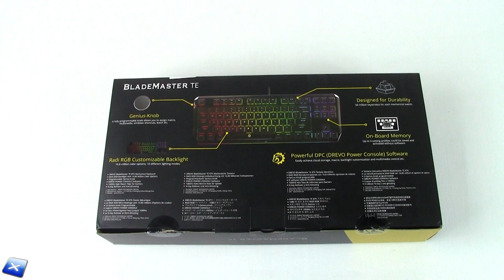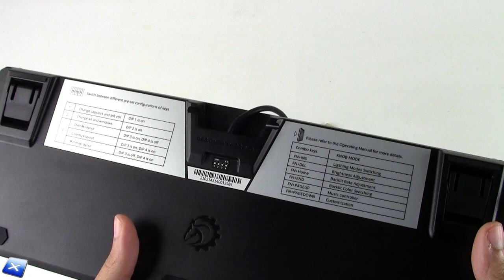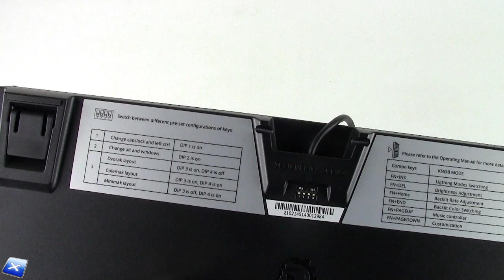[Unboxing ITA] Drevo BladeMaster TE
La nostra pagina Facebook e il nostro Gruppo Facebook:
Our Facebook and Facebook Group pages: